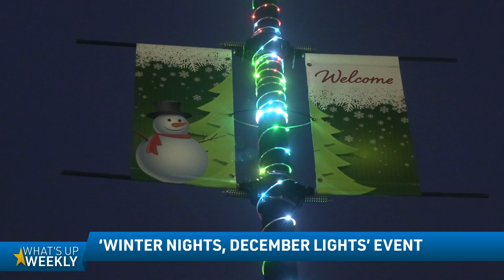What's Up Weekly - Dec. 6, 2023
Get a look at some area events that will help get you in the holiday mood, including the annual "Light the Night" event at the Indiana Memorial Union; We get student reactions as to how finals week is going so far; Bloomington Brief is back for the last time this semester; plus trending topics in this week’s episode.

Follow IUSTV News on social media!